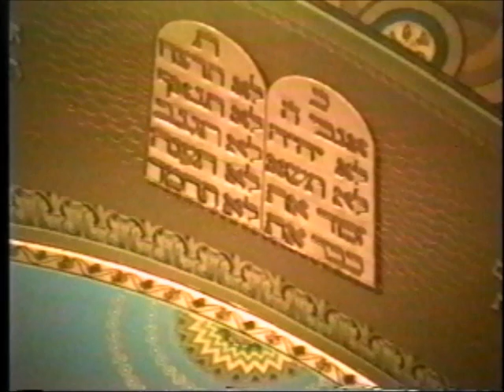Cantor David Bagley Sings Ani Maamin 1989 Moscow Choral Synagogue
Cantor David Bagley Sings Ani Maamin Cantro & Maestro Daniel Gildar At The Piano.
CANTORIAL FESTIVAL 1989 CHORAL SYNAGOGUE - MOSCOW.
Courtesy Of The GILA & CHAYIM WEINER Foundation For The Advancement Of The CANTORIAL ARTS.